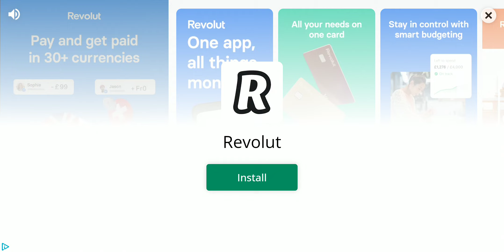Drug Grand Mafia - Weed Dealer Simulator #6 (by Mighty Game Studio) - Android Game Gameplay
Build and expand your drug empire by buying and selling drugs through drug dealers in this drug game. Drug dealing isn't an easy job in mob games. Mafia games and gangstar games bring to you world of crime. Play bloody hands 🤝 with mafia boss and become legendary godfather to build drug empire and mafia city action games 2021. Sell drugs and weapons in mafia world progress towards drug king ♛. A life simulator that depicts the real life simulation of a drug lords like narcos.